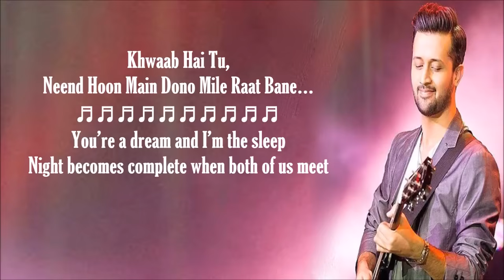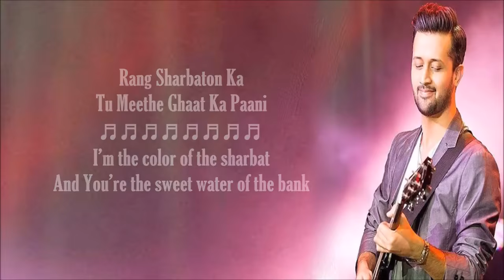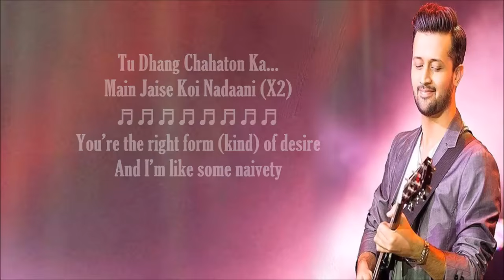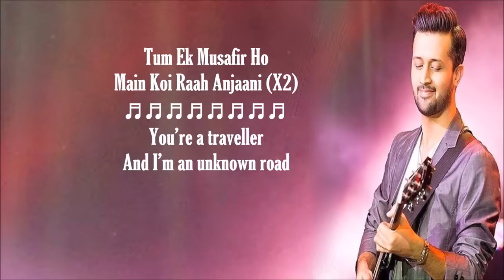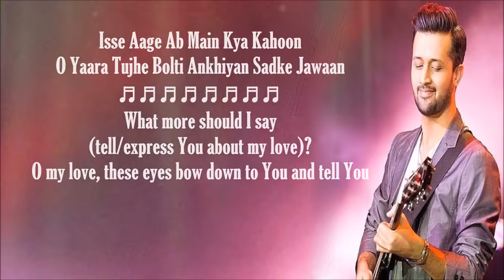Main Rang Sharbaton Ka (lyrics with english translation) - Atif Aslam & Chinmayi Sripada